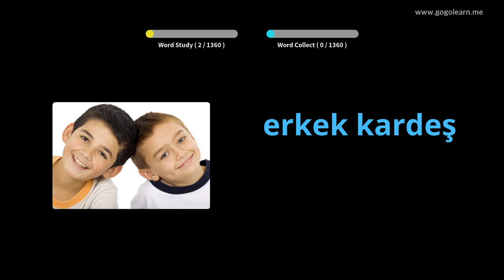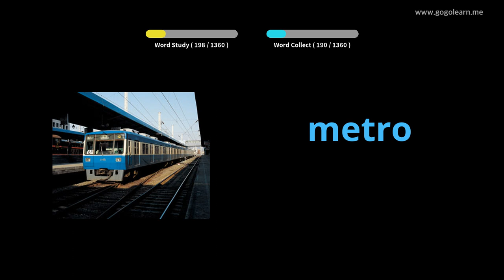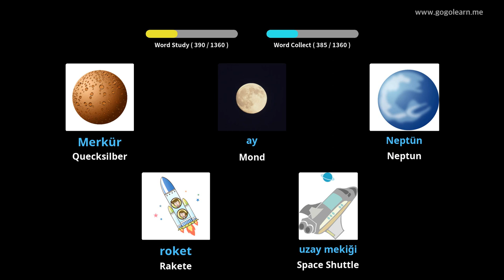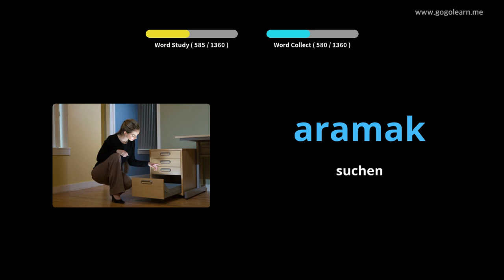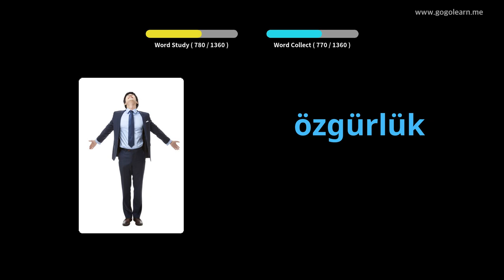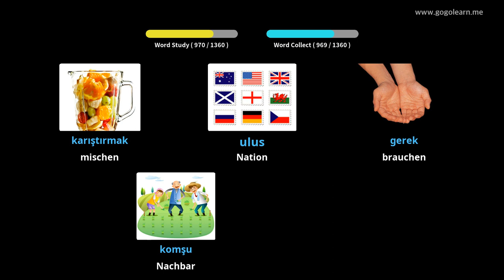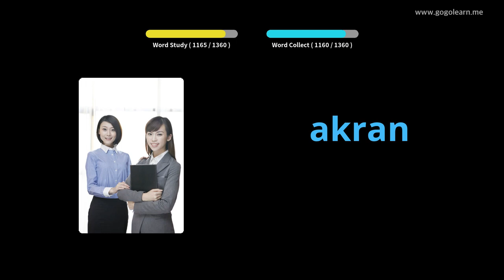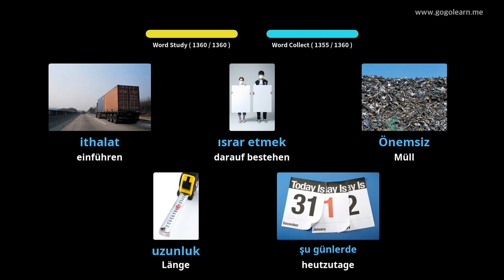Türkisch Lernen Durch Bilder |Türkisch Wortschatz Basic | Golearn